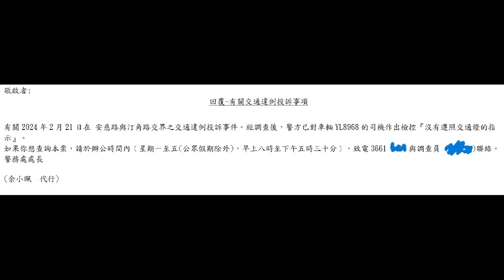派彩 - 一個不能（舉報）少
YL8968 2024年2月21日，下午1: 42，於大埔安慈路轉入汀角路紅綠燈位，衝紅燈。

網友提供